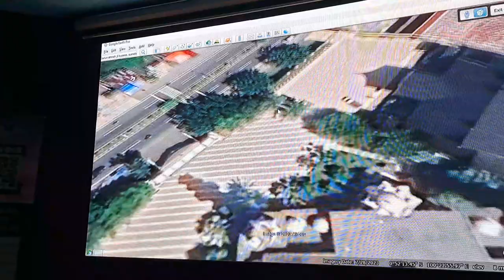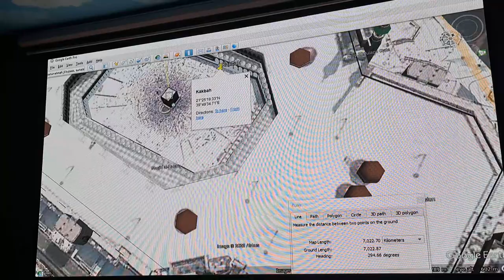Menguji Arah Kiblat Masjid Dengan Teknologi. Medan- Padang - Makkah#islam